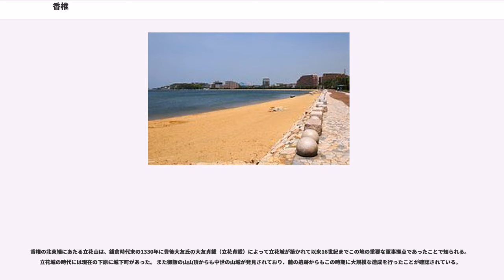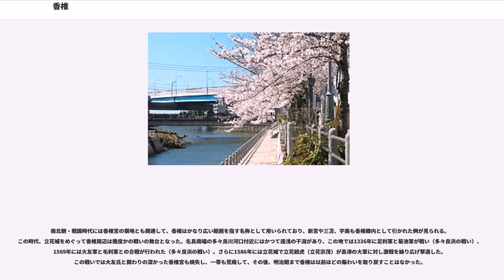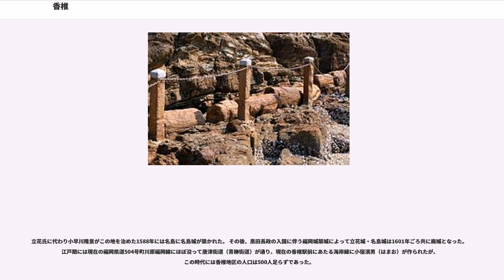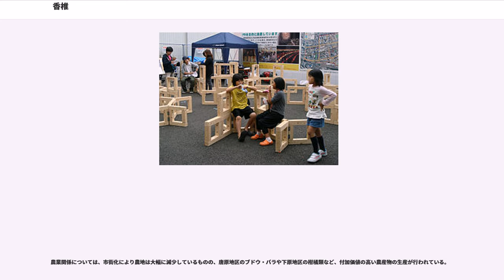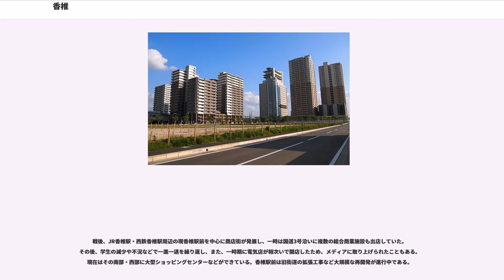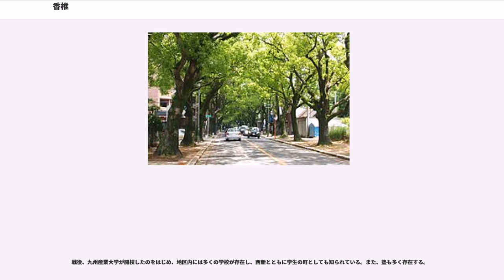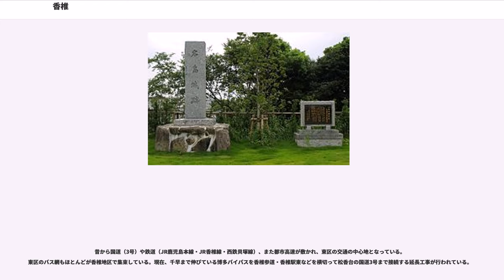香椎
香椎（かしい）は、福岡県福岡市東区の北部に位置する地域。神功皇后縁の香椎宮があり古い歴史をもつ一方、戦後は海岸部の埋め立てが進み福岡市東部の副都心の一つとなっている。香椎地区にはJR鹿児島本線とJR香椎線の乗換駅であるJR香椎駅と、西鉄貝塚線の西鉄香椎駅、福岡都市高速1号線北端の出入口があり、福岡市東部の交通の要所でもある。

広域的に見た場合、南北では多々良川（たたらがわ）以北の名島・松崎から唐原（とうのはる）や下原（しもばる）にかけて、東西では舞松原（まいまつばら）・香椎台から香椎浜・香住ヶ丘などの博多湾沿岸、さらに人工島アイランドシティにかけての地域を香椎とすることが多い。狭くは、南部を除く旧香椎町の地域を、さらにはそのうち香椎宮周辺の地域もしくは香椎駅前の地域を指す。

この地域では古墳時代より前の遺跡は少ないが、神功皇后（オキナガタラシ姫、オホタラシ姫）の伝承と縁の深い香椎宮がこの地に存在することもあって、カシヒの名はすでに『古事記』『日本書紀』を始めとする古史にみられる。これらではカシヒに訶志比（『古事記』）、橿日（『日本書紀』）、哿襲（『筑前国風土記』逸文）など様々な字が当てられている。『記紀』に基づけば香椎宮周辺は元は仲哀天皇の熊襲征伐、神功皇后の三韓征伐の大本営のあったところだとされる。名の由来について18世紀初めの『筑前国続風土記』は、この地で急逝した仲哀天皇の寝棺を椎の木に掛けていたところ異香が四方に薫ったため「香椎」としたのだとの社家の伝承を伝える。他に「首都」「大村」といった意味をもつという推測や、丘陵が海辺へと落ちるところであるから「傾（かし）ぐ・辺（へ）」が元となったのではないかとする推測がある。

古墳時代の考古学遺跡として、現在、香住ヶ丘の住宅地となっている丘陵にあった4世紀のものと思われる「香住ヶ丘古墳」（径25m の円墳と推定）からは舶載と思われる三角縁二神二獣鏡が出土しており、また香椎宮そばの山上には「舞松原古墳」（径30mほどの帆立貝式古墳）があって4世紀後半のものと考えられている。

現在の香椎宮にあたる橿日廟（香椎廟、かしいびょう）は奈良時代の724年に創建されたとされ、『万葉集』には、728年、橿日廟からの帰路に詠まれた大伴旅人の香椎潟の歌である、

をはじめ3首が収められている。香椎潟はかつて香椎に存在した遠浅の入江で、明治期までは南の名島と北の香住ヶ丘の丘陵に挟まれた地域では現在の西鉄貝塚線およびJR旧香椎操車場のあたりまで海岸線が湾入していた。奈良から平安前期には、橿日廟・香椎宮は朝廷から特殊な扱いを受けていたとみられ、朝廷との関わりの深さにもかかわらず『延喜式』神名帳にも掲載されていない。特に当初は新羅との外交に関わる場合に使いが送られることが多かった。

10世紀、平安時代中期に編纂された『和名抄』では糟屋（カスヤ）郡香椎（カスヒ、加須比）郷としてその名がみえる。また香椎宮そばの御飯ノ山（老の山、おいのやま、標高90m）の麓からも同時期まで遡る遺構・遺物が発見されている。

香椎の北東端にあたる立花山は、鎌倉時代末の1330年に豊後大友氏の大友貞載（立花貞載）によって立花城が築かれて以来16世紀までこの地の重要な軍事拠点であったことで知られる。 立花城の時代には現在の下原に城下町があった。 また御飯の山山頂からも中世の山城が発見されており、麓の遺跡からもこの時期に大規模な造成を行ったことが確認されている。

南北朝・戦国時代には香椎宮の領地とも関連して、香椎はかなり広い範囲を指す名称として用いられており、新宮や三苫、宇美も香椎郷内として引かれた例が見られる。この時代、立花城をめぐって香椎周辺は幾度かの戦いの舞台となった。名島南端の多々良川河口付近にはかつて遠浅の干潟があり、この地では1336年に足利軍と菊池軍が戦い（多々良浜の戦い）、1569年には大友軍と毛利軍との合戦が行われた（多々良浜の戦い）。さらに1586年には立花城で立花統虎（立花宗茂）が島津の大軍に対し激戦を繰り広げ撃退した。この戦いでは大友氏と関わりの深かった香椎宮も焼失し、一帯も荒廃して、その後、明治期まで香椎は以前ほどの賑わいを取り戻すことはなかった。

立花氏に代わり小早川隆景がこの地を治めた1588年には名島に名島城が築かれた。 その後、黒田長政の入国に伴う福岡城築城によって立花城・名島城は1601年ごろ共に廃城となった。 江戸期には現在の福岡県道504号町川原福岡線にほぼ沿って唐津街道（青柳街道）が通り...